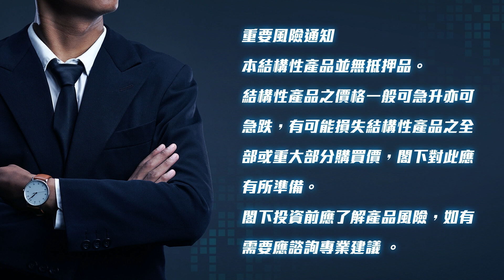建倉前留意 北水沽重磅股 難有大升 沽反彈為主 約28,600建好倉 約28,820建淡倉 ｜標叔叔收市Round Up 一分鐘｜2021-06-09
【標叔叔收市Round Up一分鐘 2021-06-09】
建倉前留意 北水沽重磅股 難有大升 沽反彈為主 約28,600建好倉 約28,820建淡倉

主持︰資深輪證投資者 標叔叔(IG: Tastyunclebill) 標叔叔收市RoundUp一分鐘​​​​​ 標叔叔​​​​​ 收市總結​​​​​ 恒指​​​​​ 窩輪​​​​​ 牛熊證​​​​​